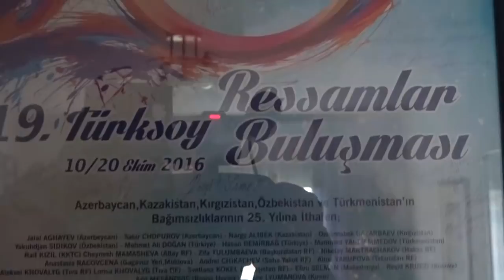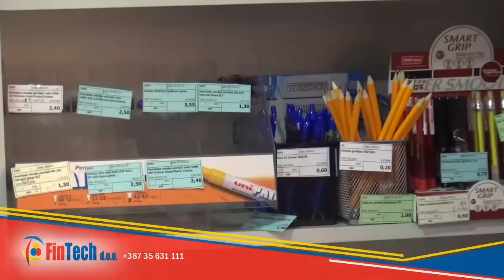Slikarstvo i maketarstvo dvije velike ljubavi Adila Mešanovića